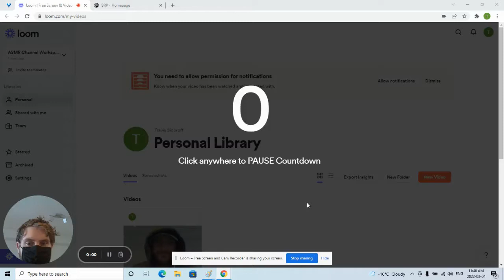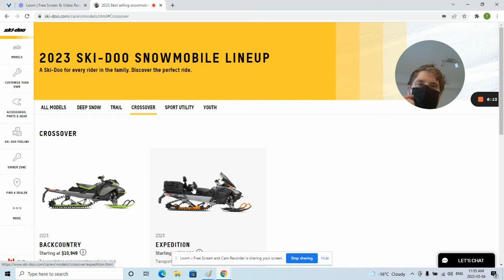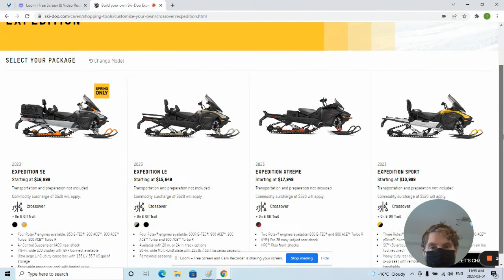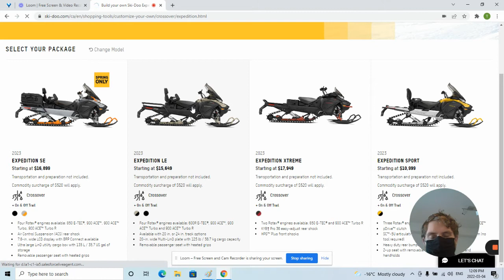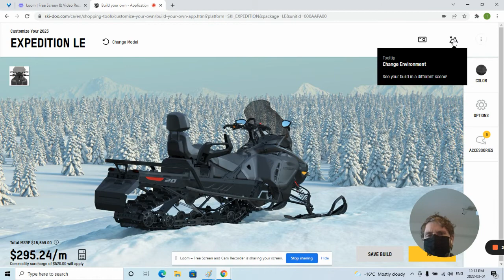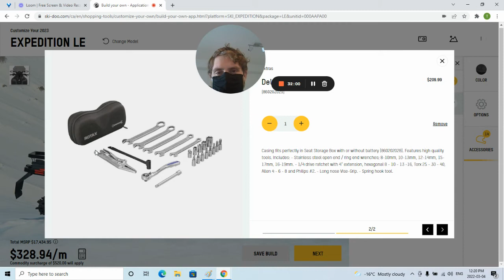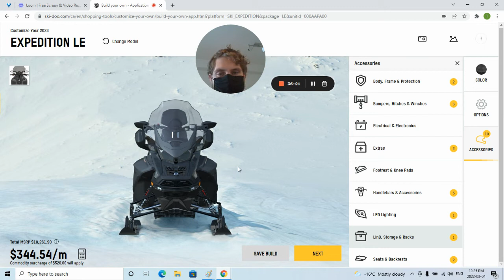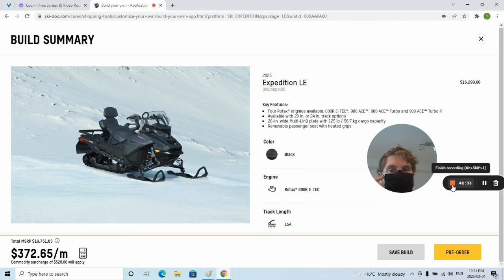ASMR Snowmobile Ramble March 4th 2022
Here's my rendition of a throwback-style video harking back to the early days of ASMR. Enjoy!